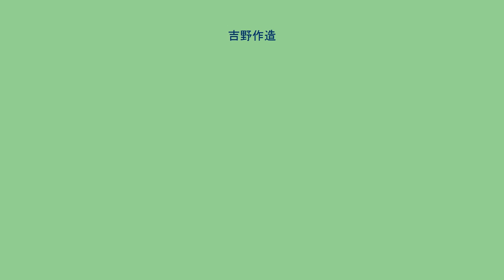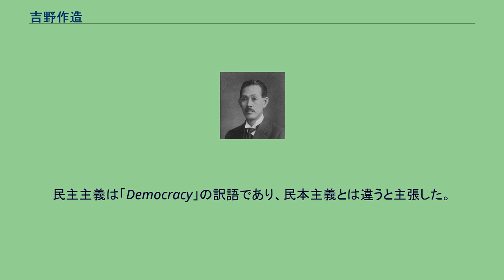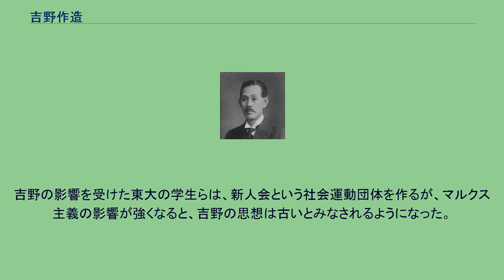吉野作造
吉野 作造（よしの さくぞう 1878年〈明治11年〉1月29日 - 1933年〈昭和8年〉3月18日）は、大正時代を中心に活躍した日本の政治学者、思想家である。
東京帝国大学で教壇に立ち、大正デモクラシーの立役者となった。
初名は「作蔵」、1917年5月「作造」に改名。
号は「古川学人」。
弟は商工官僚・政治家の吉野信次。
1878年（明治11年）、宮城県志田郡大柿村96番地（現・大崎市古川十日町）に木綿織物の原料を扱う糸綿商吉野屋を営む父・年蔵、母・こうの長男として生まれた。
当時の吉野屋には、祖母、両親、5歳と3歳になる二人の姉、そして父の姉夫婦が同居していた。
作蔵（作造）は長男であったが、長子に跡目を継がせぬという宮城県北部の家督相続の風習により、家業を継がなかった。
吉野家は1892年（明治25年）6月8日に長姉の婿養子・和平が相続している。
1884年（明治17年）3月、6歳で古川尋常小学校（現在の古川第一小学校）に入った。
初めて読んだ漢文の書物は『皇朝史略』で、二人の姉から読み方を教わった。
1886年（明治19年）7月、高等小学校一年生の時、古川講習会に参加したことがあった。
1892年（明治25年）6月、宮城県尋常中学校（現、仙台一高、校長は大槻文彦）が開校し、古川から初めて吉野が推薦された。
このとき吉野は14歳であった。
1895年（明治28年）、中学入学の年が林子平の百回忌にあたり、校長・大槻文彦が子平の伝記を講義した。
作造は、その中から面白いと思ったことを書き留め、雑誌『青年文』（1895年2月号）に「林子平の逸事」という題で投稿した。
子平の探究心と行動力、周囲に惑わされない思慮深さなどを紹介している。
また7月、学内誌『如蘭会雑誌』第一号（1895年7月）の「松風録」に林子平についての文章を書いている。
中学校では、回覧雑誌発行に熱中する様になり、二年生の時『常磐文学』を始めた。
会員増加や対抗誌が出来るなど、学内でも回覧雑誌が流行した。
吉野は、回覧雑誌編集を通じて友人をつくった。
その中の一人に小学校からの友人・三浦吉兵衛がいた。
1897年（明治30年）9月、第二高等学校法科に無試験合格する。
尚絅女学校校長アニー・S・ブゼルの聖書研究会に参加。
1898年（明治31年）7月3日、内ヶ崎作三郎・島地雷夢らと三人一緒に浸礼を受ける。
キリストネーム「ピリポ」。
二高で事件となった。
1900年（明治33年）5月14日、20歳のたまのとの婚姻届出す。
7月、二高を卒業。
9月、東京帝国大学法科大学に入学。
本郷教会（牧師海老名弾正）で「新人」の編集に参加協力。
東京帝国大学では小野塚喜平次の教えをうける。
実家は吉野を大学に出す経済的余裕がなかった。
妻たまのも仙台で小学校勤務を続けながら、十戸で長女・信を育てることとなった。
信はのちに建築家土浦亀城と結婚する。
1903年（明治36年）、英語雑誌からエスペラントを知り、ロンドンから教科書を取り寄せて勉強。
1904年（明治37年）、東京帝国大学法科大学政治学科卒業（銀時計受領）し、同大学院進学。
同大工科大学講師就任。
1906年（明治39年）、中国に渡り、袁世凱の長男・袁克定の家庭教師等を務めた。
1909年（明治42年）、帰国し、2月5日東大法科大学助教授就任。
1910年（明治43年）4月より3年間の欧米留学。
1913年（大正2年）7月、3年間の留学を終えて帰国後、東京大学で政治史講座を担当することになった。
初めての講義は、「現代政治的進化の外観」と題し、主に「社会主義」の過去・現在より各国における回答の情勢を詳述した。
1914年（大正3年）1月、『中央公論』編集主幹の瀧田樗陰に頼まれ、同誌に「学術上より見たる日本問題」を寄稿し、国際社会の一員としての日本人のあり方に批判的な目を向けている。
4月号には「民衆的示威運動を論ず」を寄稿、日本の民衆運動にも民衆の自覚という肯定的な面を主張した。
1915年（大正4年）、『中央公論』7月号の「大正政界の新動向」論説で古川学人という筆名を使用した。
同年、法学博士号を授与される。
1916年（大正5年）、同誌1月号に代表作となった評論「憲政の本義を説いて其有終の美を済すの途を論ず」を発表。
大正デ...